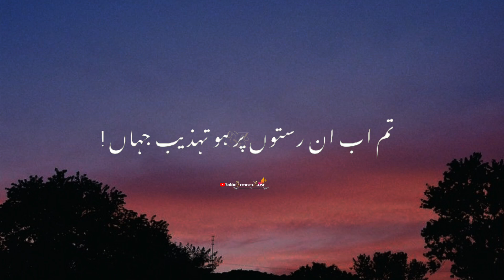tahzeeb hafi new poetry | new urdu poetry |black screen poetry| urdu shayari